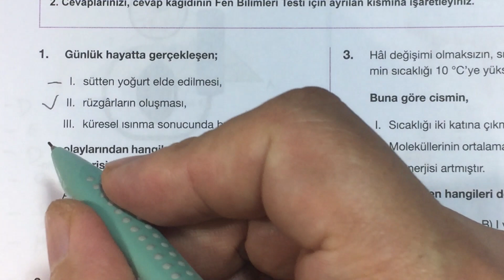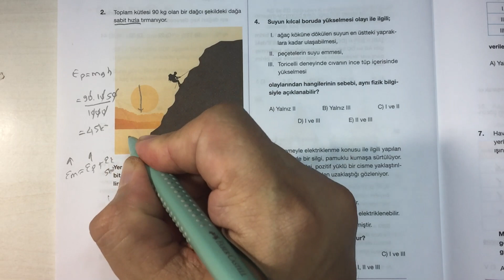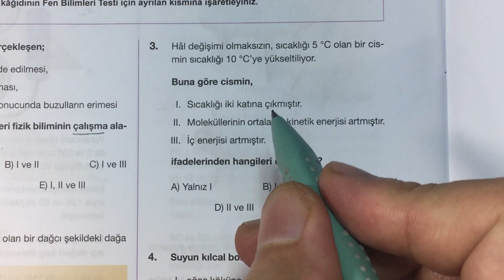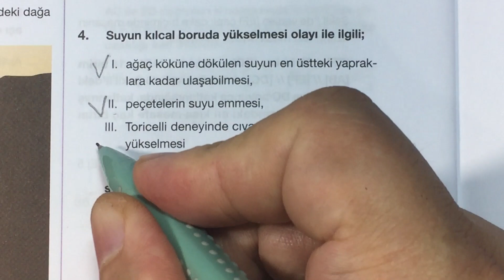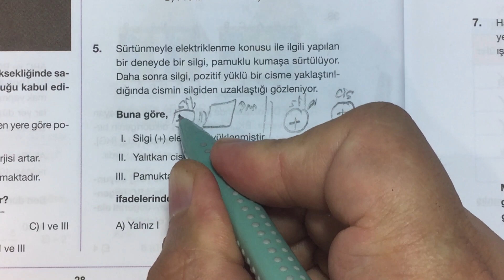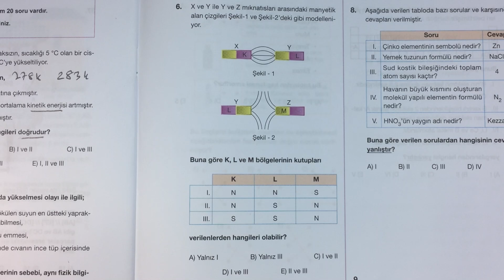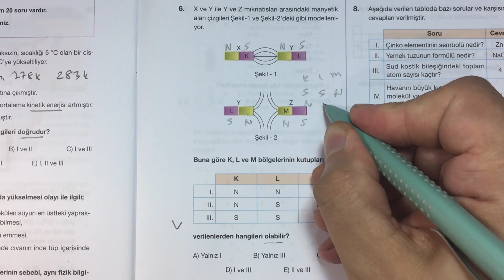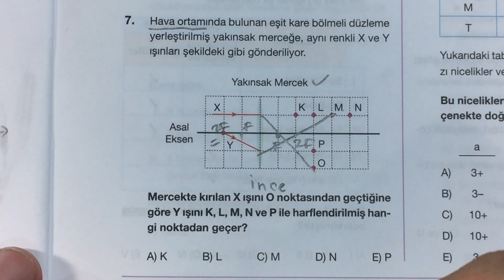💫KRONOMETRE Türkiye Geneli deneme sınavı -tyt fizik soru çözümleri 💫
Tam tyt lik sorular 👍